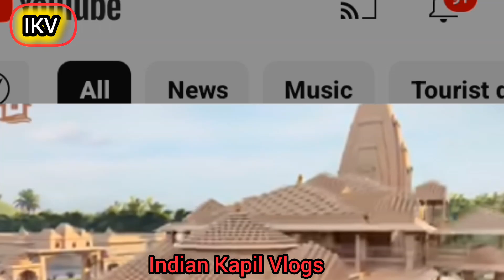अयोध्या | Ayodhya Ram Mandir |अयोध्या राम मंदिर ||Vlogs @INDIANKAPILVLOGS 🙏🚩🚩